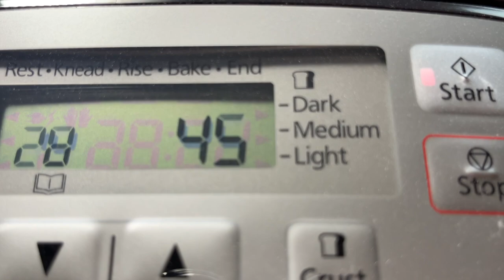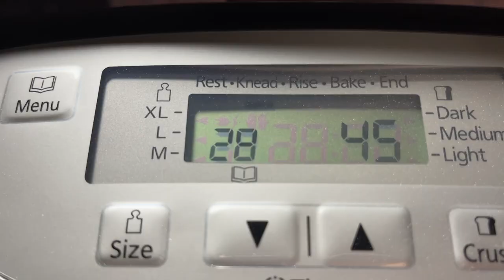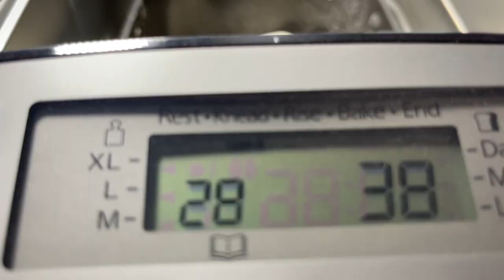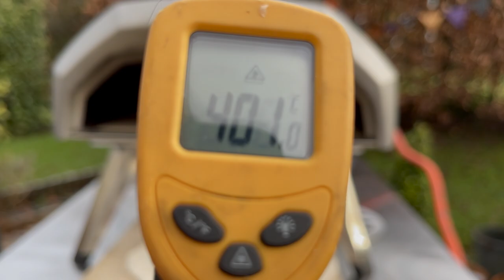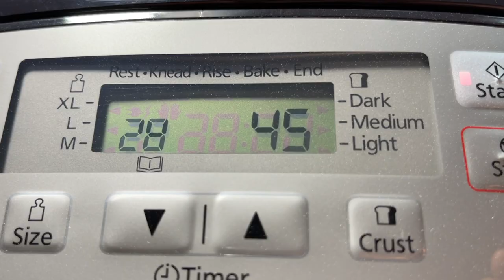How to Make and Cook Pizza from Scratch in 2 Hours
Hello!  Welcome to our learning to cook pizza journey!  Here is how I make and cook Pizza from Scratch in under 2 Hours using my Breadmaker.  That sounds like a long time but for most of that time, I am doing nothing!  For the first 45 minutes, I am waiting for the dough programme on the breadmaker.  Then for the next hour, I am waiting for it to proof/rest in a ball, whilst getting the tools ready and the oven to the right temperature.

Pizza Dough Recipe: 60% Hydration
500g pizza flour
300g water
11g dissolved table salt
1g yeast